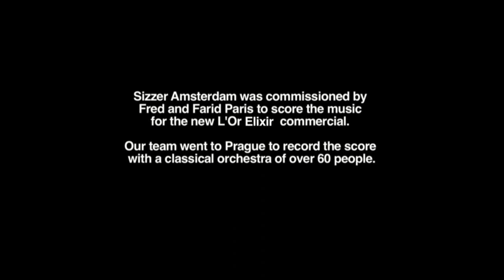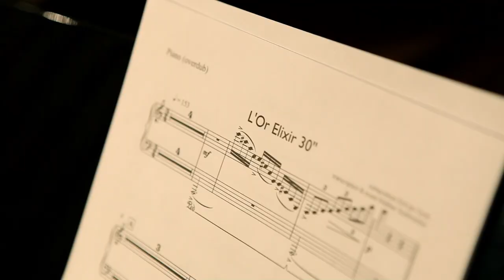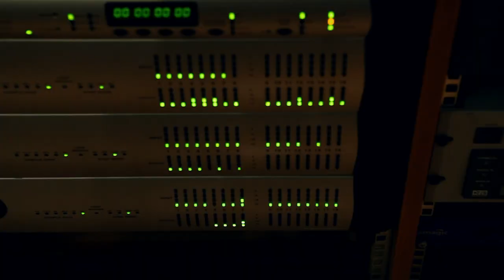L'Or - Elixir / Making Of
Agency: Fred & Farid Paris
Director: Pierre Michel (Smile)
Director making of: Roel van Tour
Music supervisor:  Michiel Marsman, Marcel A. Wiebenga